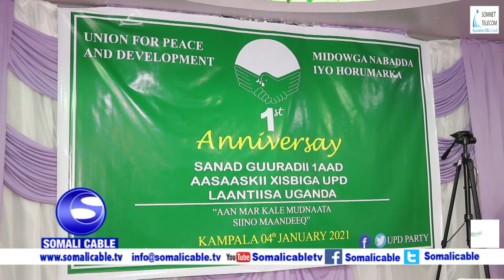QODOBADA WARARKA SOMALI CABLE 05 01 2021